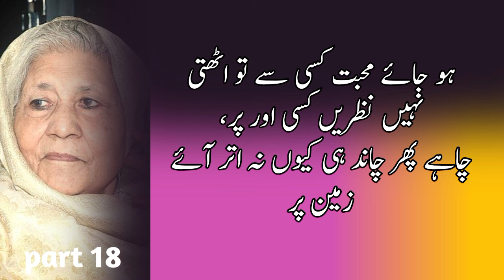Mard Us Aurat Ke Paon Zaror Chumta Ha Jo Aurat/Best Qoutes/JB Qoutes/Relationships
Relationships Qoutes
JB Qoutes
Romantic Qoutes
Mard Aurat Qoutes